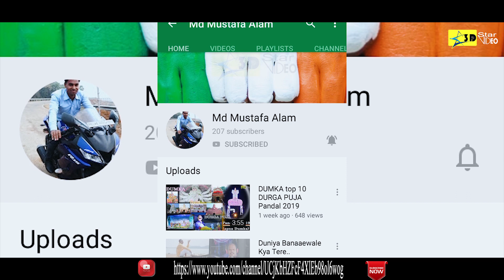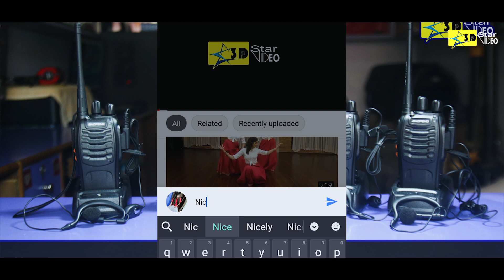Walkie Talkie Unboxing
Walkie Talkie Unboxing Baofeng - BF-888S
Very Good Bettry Backup ---1500mAh